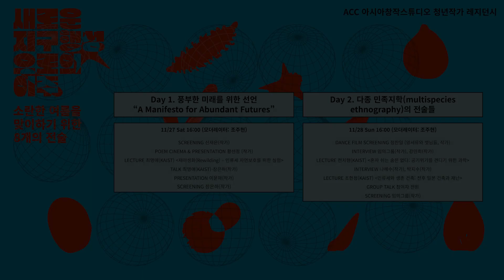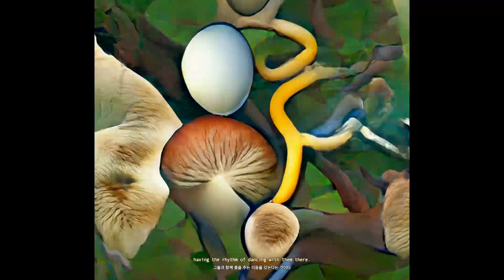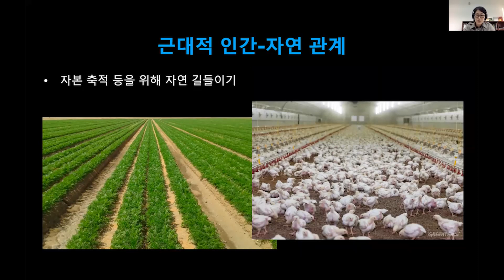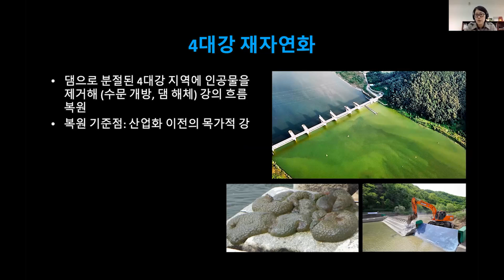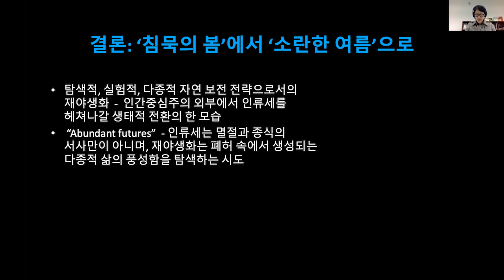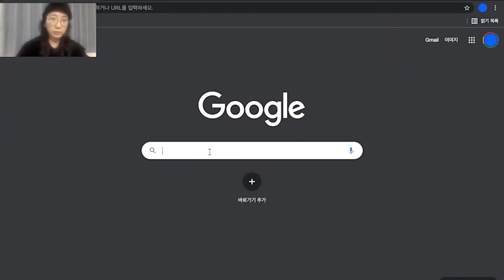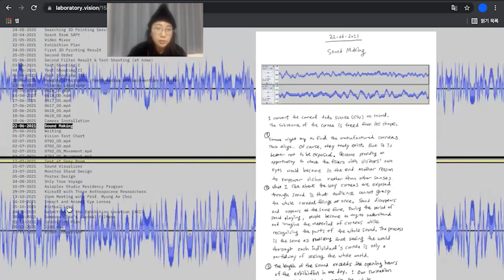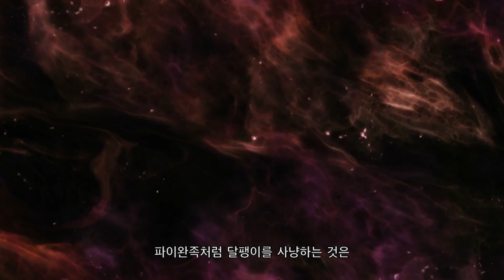[DAY 1] ACC 아시아창작스튜디오 청년작가 레지던시 온라인 리서치 쇼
지구의 파괴된 환경에서 더 이상 거주할 수 없게 된 인류의 운명은?
예술적 상상력으로 우리가 살고 있는 지구의 새로운 영토를 발견해 나가는
과정을 강연, 스크리닝, 퍼포먼스, 토크로 만나보세요~📗

🕵️‍♂️DAY 1: 풍부한 미래를 위한 선언 ㅣ 신재은, 황선정, 최명애, 장은하, 이윤재

📺온라인 리서치 쇼
 🎈주요내용 l 강연, 스크리닝, 퍼포먼스, 토크 등
 🎈기획 l 조주현
 🎈협력 l KAIST인류세연구센터
 🎈일정 l 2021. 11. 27.(토)~28(일) 16:00 ~ 18:00